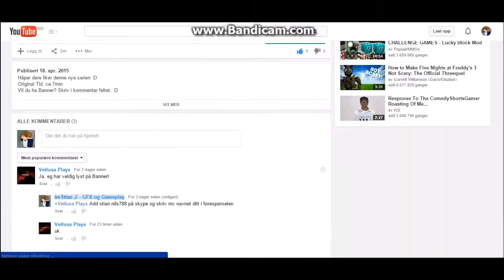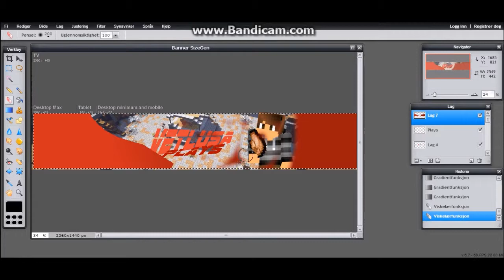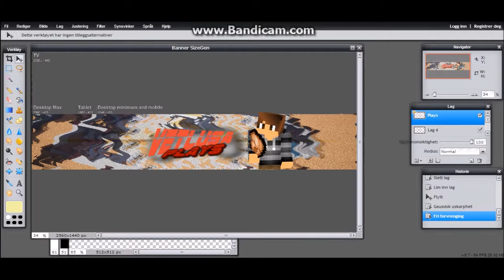BannerTime | VetlusaPlays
Original Tid: ca.18min
Vil du ha Banner? Skriv i kommentar feltet. :D
-=SosialeMediaer=-

. Flere sosialemediaer kommer senere.
► Takk for at du så på
► 3 Likes?